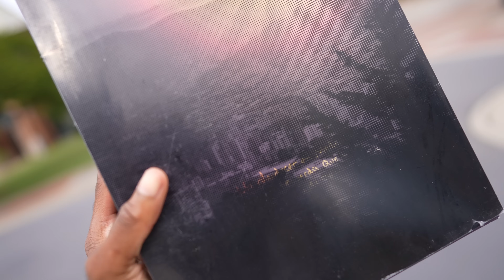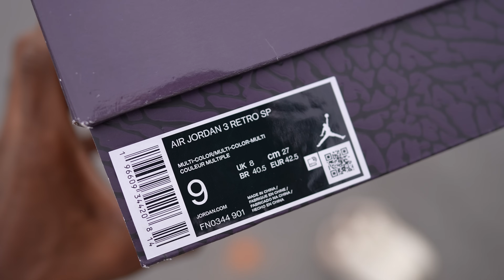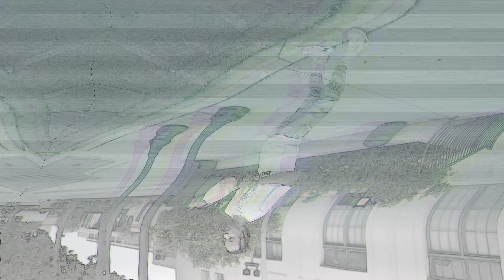EARLY LOOK!! JORDAN 3 J BALVIN SUNSET DETAILED REVIEW & ON FEET W LACE SWAPS!!